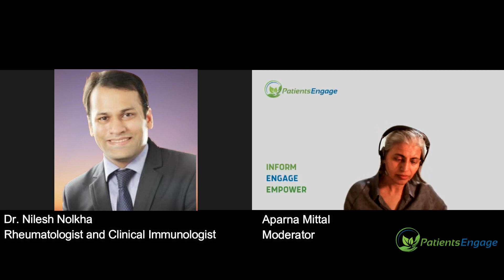What is Lupus Hindi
Dr. Nilesh Nolkha, Consultant Rheumatologist and Clinical Immunologist addresses the following topics in Hindi:
-  What is Lupus?
-  What are the signs and symptoms of Lupus?

Lupus is an autoimmune disease in which the immune system attacks its own tissues, causing widespread inflammation and tissue damage in the affected organs. It can affect the joints, skin, brain, lungs, kidneys, and blood vessels.